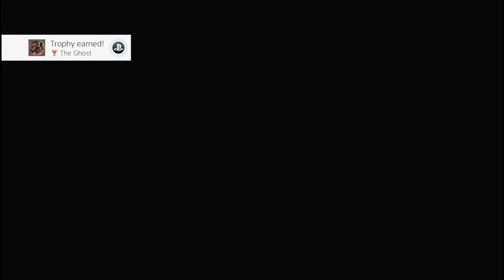Let's Play Ghost of Tsushima (Part 38): Jin Sakai is dead, only The Ghost remains.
Honor is dead, this is war, and we must live. Also, I SUPER cheesed Ryuzo :D